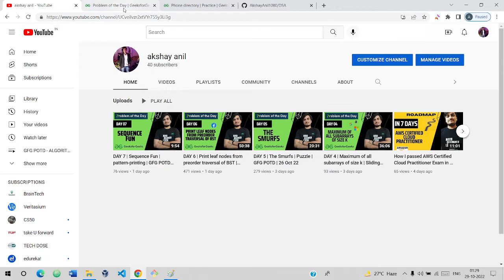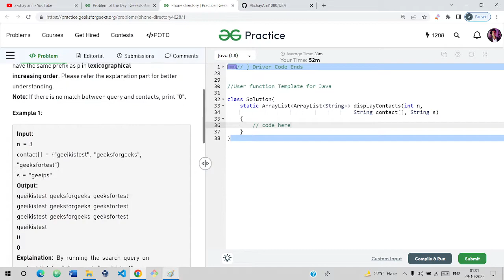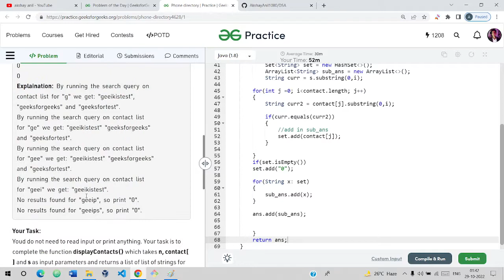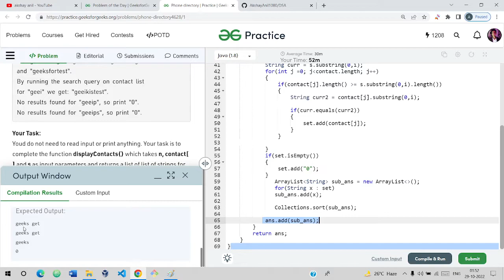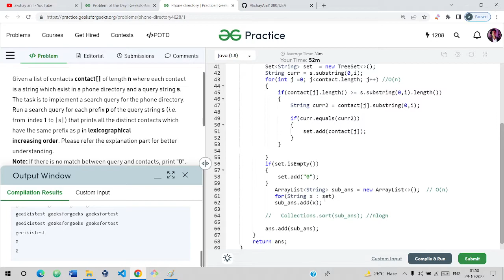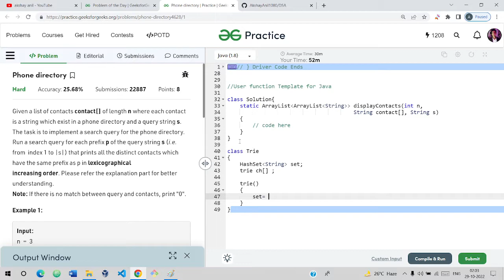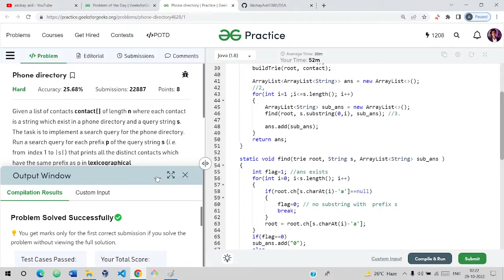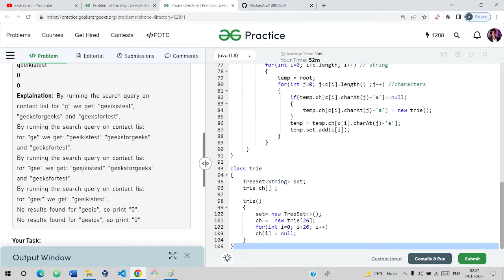DAY 8 | Phone Directory | GFG POTD 29Oct | Map, Trie